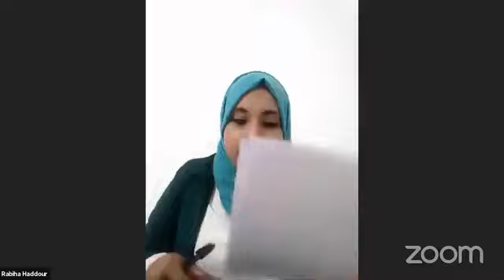ندوة بعنوان: تحولات الشعر المعاصر وأسئلة الخصوصية والتلقي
تحولات الشعر المعاصر وأسئلة الخصوصية والتلقي

ضيوف اللقاء:
الشاعرة والاكاديمية حليمة قطاي
الشاعر  امجد مكاوي
الشاعر سلطاني يونس

تدير الحوار: الباحثة ربيحة حدور